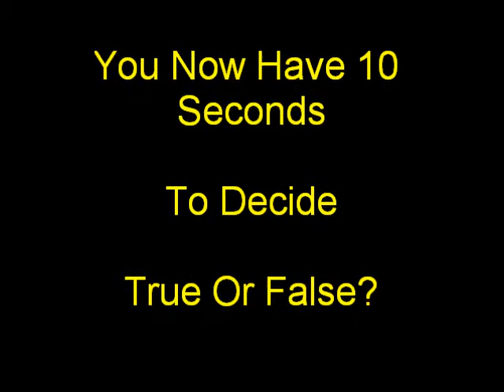Urban Legends-Sewer Surfing-True Or False?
Watch And Decide-Answer at end of video